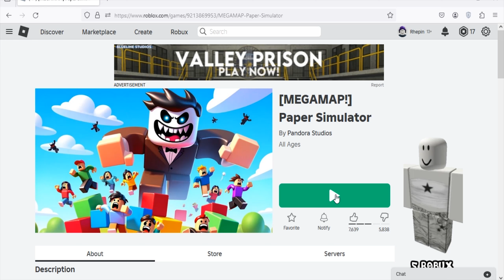Roblox Paper Simulator New Codes May 2024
New code for coins & bombs in Roblox Paper Simulator.